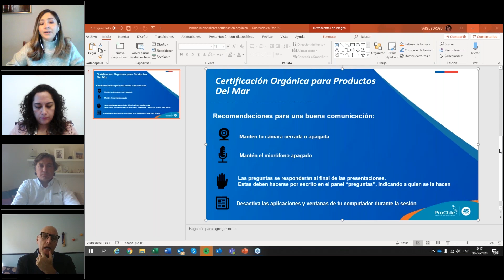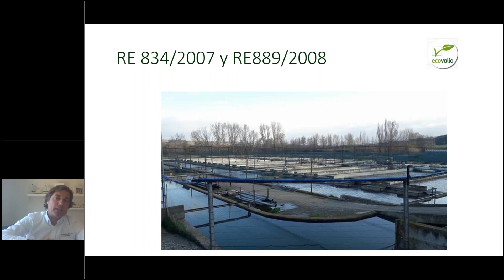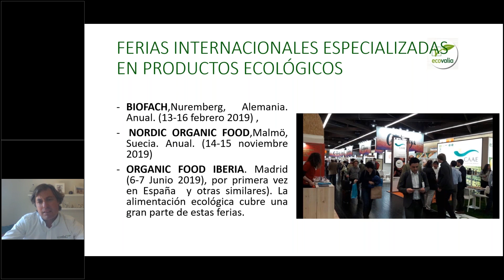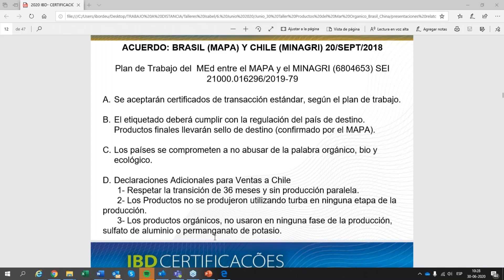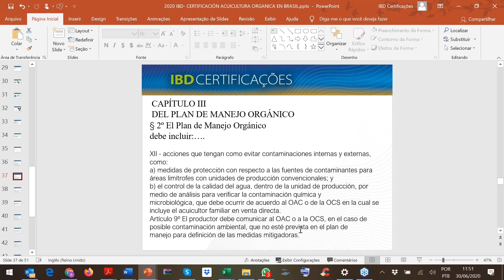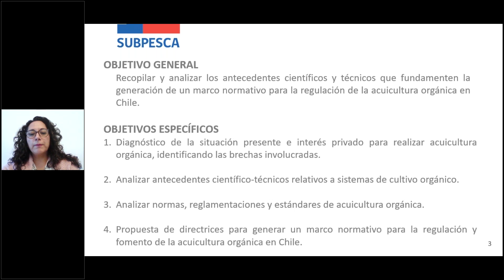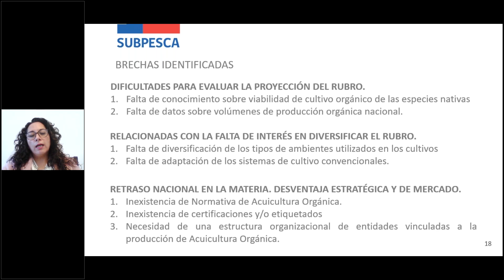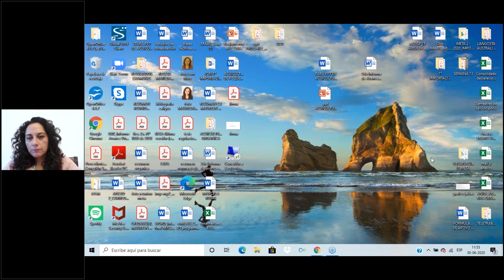Certificación Orgánica para Productos del Mar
Webinar Certificación Orgánica para productos del Mar